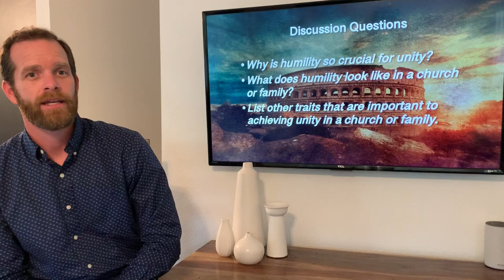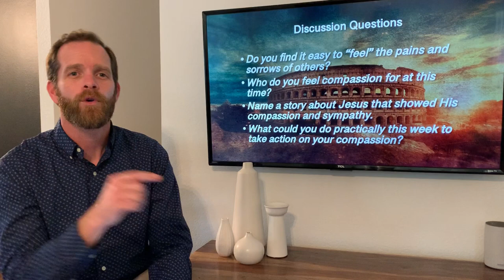Living Room Bible Discussion | Lesson 1 | Obligations for Christians in All Situations – Part 1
Introducing a new midweek opportunity for EVERYONE!